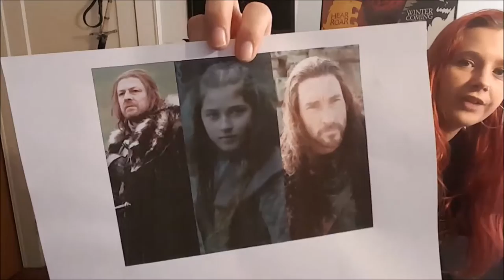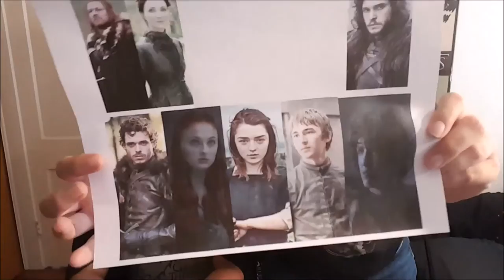Game of Thrones: Winter Is Coming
Today's bout of Westerosi history follow the most Emo of houses, House Stark of Winterfell. Whether you enjoy dreary winters, or ravenous Dire Wolves house Stark has something for everyone! ( Those of House Bolton can ignore this message )

Intro song " Sounds Like Overwatch" used with permission by Haveluckgoodfun.